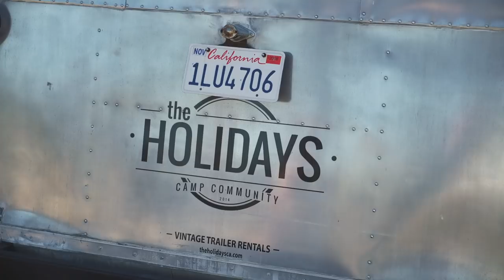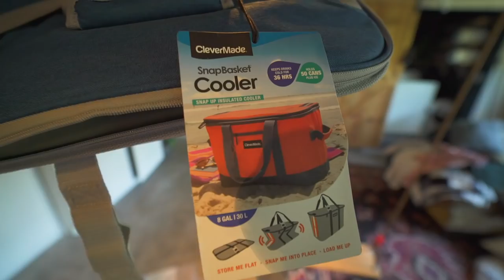Campsite invaded by skunks. - Vlog #140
Vlog #140

Hey Friends! Youtube has disabled comments on channels with minors featured. WE'RE WORKING ON IT! @ThatHappyFamily

*VIDEO EQUIPMENT*

►Sony a7sii + Lenses: Zeiss 24-70mm f/4, Rokinon 14mm F2.8, Minolta 70-210 F4 'Beer Can'*** (good luck finding one) :)
Sony RX100v
►Gopro Hero5 BLK
►Iphone 6
►Mavic 2 pro zoom.

vlog with english subtitles